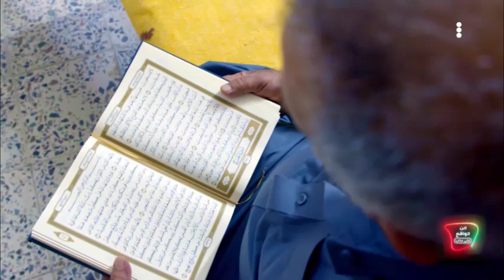من الواقع | وضعو اخاهم بالشارع وآخر سلبوا حقوقه بقوة السلاح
🎥 من الواقع | وضعو اخاهم بالشارع وآخر
سلبوا حقوقه بقوة السلاح

🔔 قصص مؤلمة تتابعونها الان مع

10891📺 افقي
10892📺 افقي
10893📺 افقي